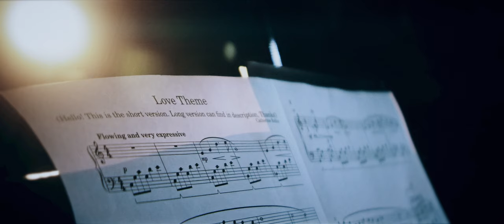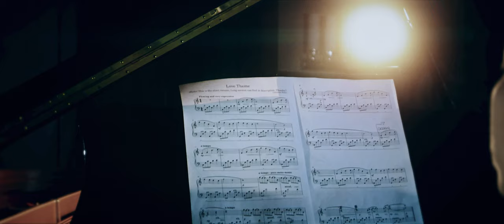Peter Roe - Love Theme (feat: Hanna Manni)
Me and my spouse, Hanna Manni decided to make cover of the piano song titled as "love Theme". It`s original composer is Catherine Rollin. This music was never actually officially distributed, or at least I cant find it anywhere, but in one piano sheetnote book made by Catherine. Hanna played the piano and I made the orchestra, mixing and mastering. I also filmed the video with Panasonic GH6 + Laowa Nanomorph 27mm T2.8 1.5X lens.